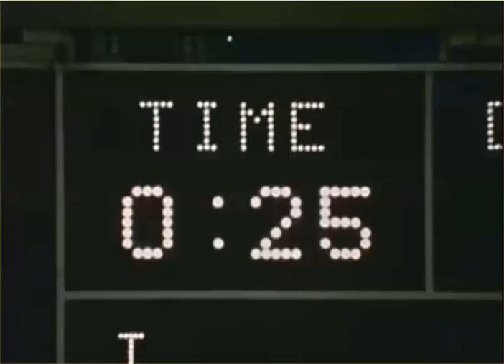1975 Week 9: Washington Redskins at St. Louis Cardinals Highlights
11/16/1975:  The Cardinals beat the Redskins 20-17 in overtime with thanks to Mel Gray's "Phantom Catch" late in the game.